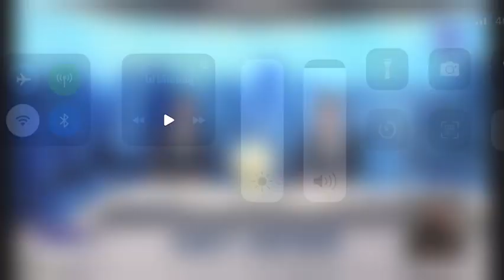รายงานสดจากนราธิวาส ..นายกฯเน้นย้ำทุกภาคส่วนช่วยเหลือชาวมูโนะ ข่าวเที่ยง 4 สิงหาคม 2566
รายงานสดจากนราธิวาส ..นายกฯ เน้นย้ำทุกภาคส่วนช่วยเหลือชาวมูโนะ ข่าวเที่ยงวันที่ 4 สิงหาคม 2566